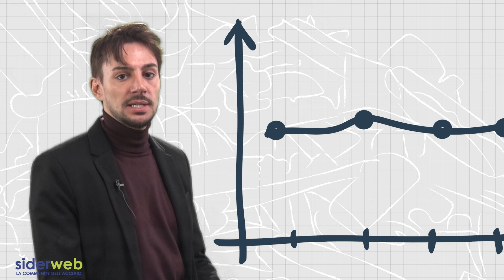Mercato flash. Rottame, piani, inox, tubi ss, ghisa, tondo, bramme. 18 dicembre 2023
Ogni settimana l’analisi di domanda, offerta e prezzo dell’acciaio sulla piazza commerciale italiana.